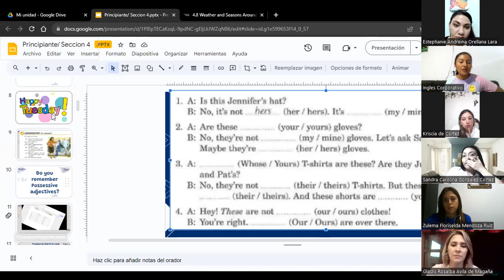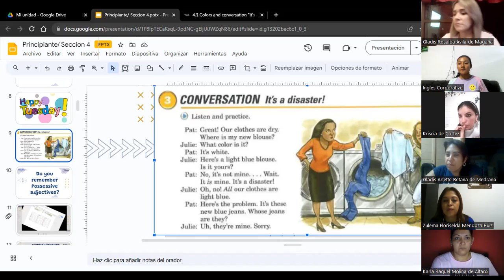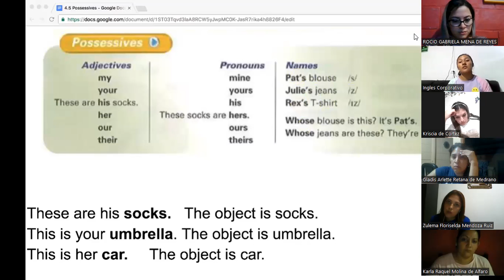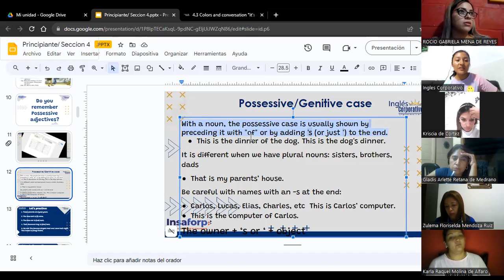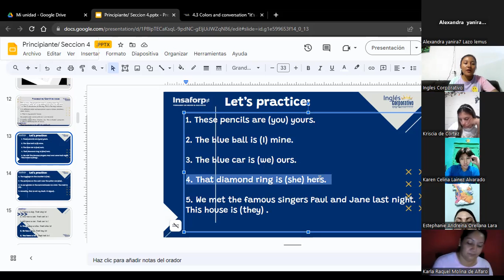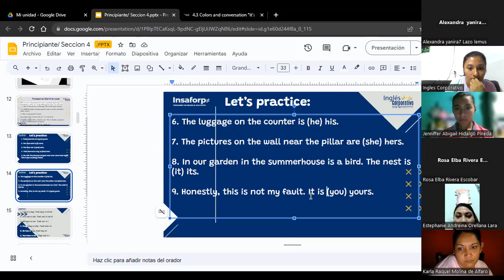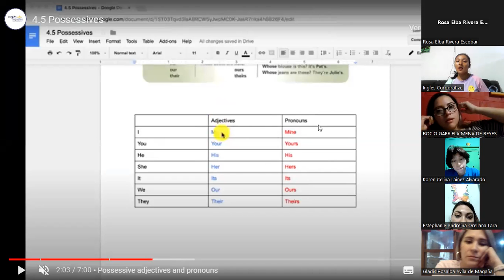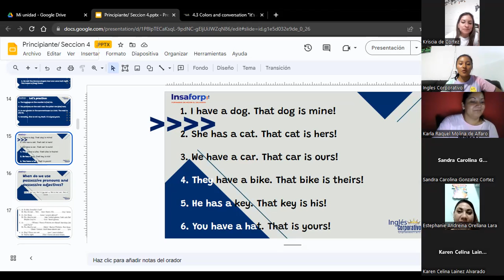SESIÓN 10-29-08-2023-P1-01-8-9-PM-08-23-HUEZO-POSSESSIVE PRONOUNS